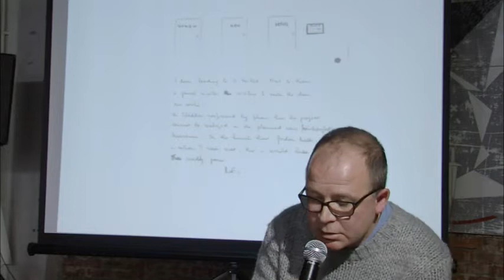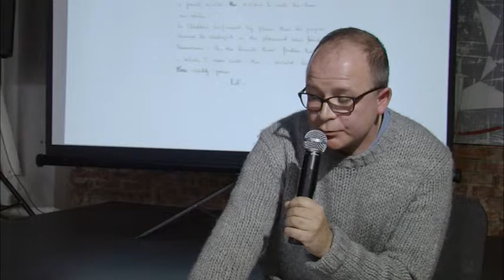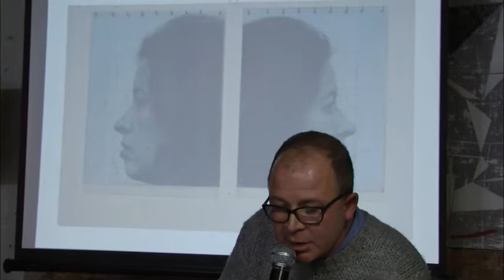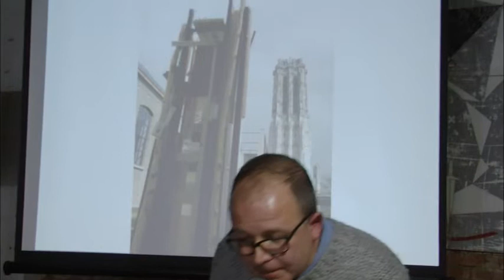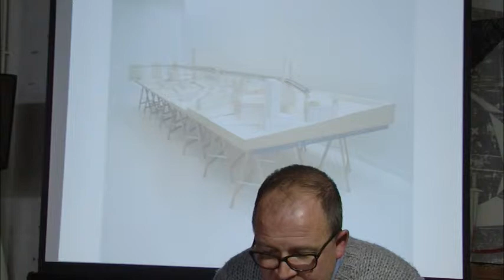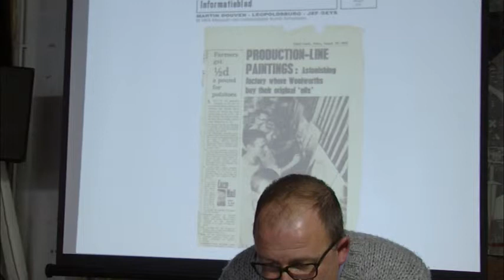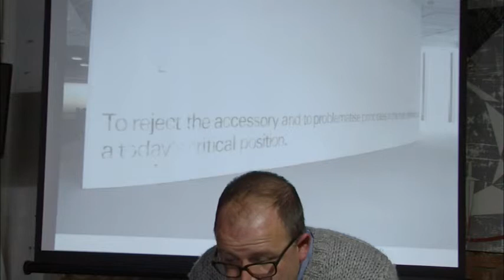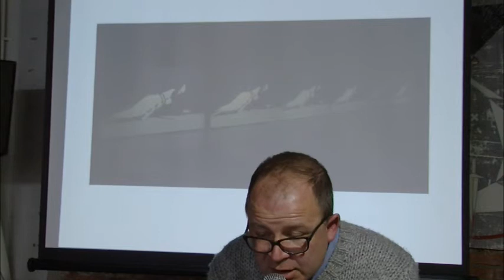Европейское кафе. Лекция Aндерса Kрейгера в Минске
5 ноября 2014 года в Минске состоялась публичная лекция Андерса Крейгера «Европейский музей современного искусства: образ, действие, общество».